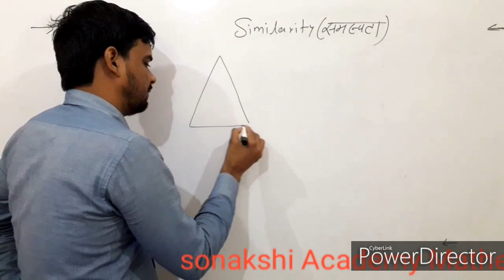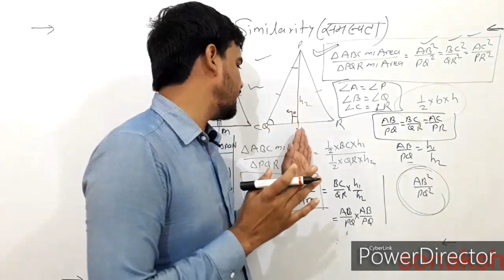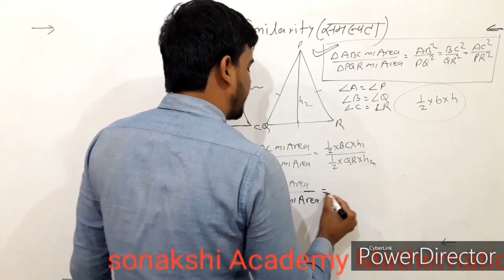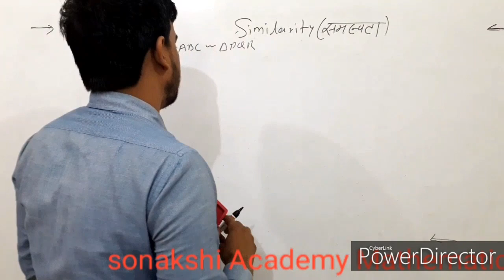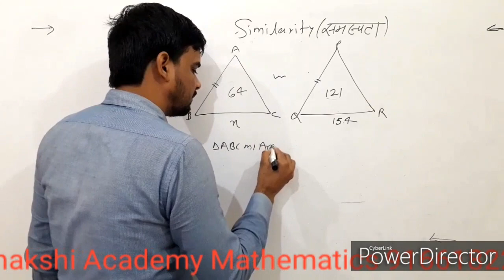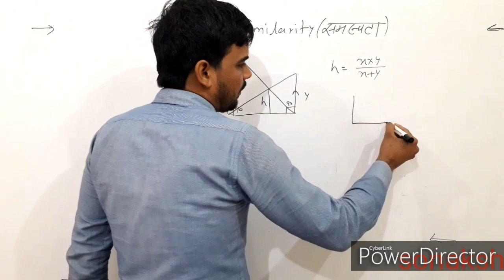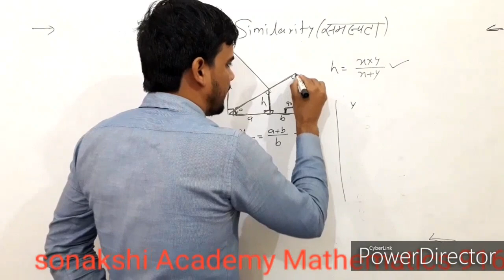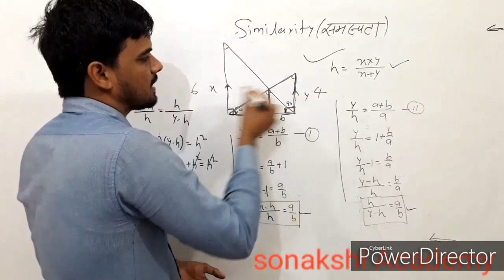similarity of triangle ||problem&solution||lesson-16||By-Jkswami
Learn similarity of triangle and other subtopic like AAA,SAS,SSS
Get a through knowledge of the similarity of triangle and never get confused in between similarity and similar triangle